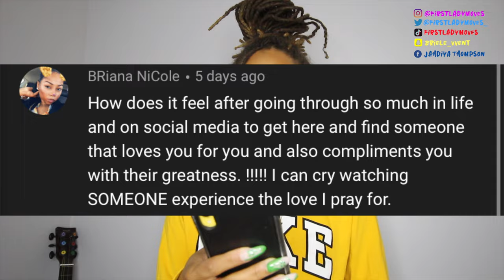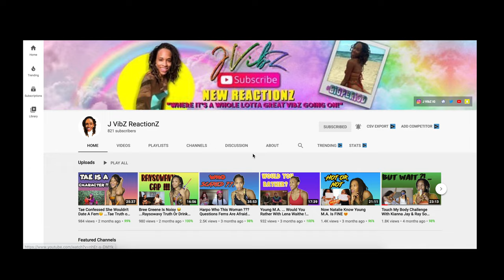How To Come Up From Being Broke Story Time...Must Watch !